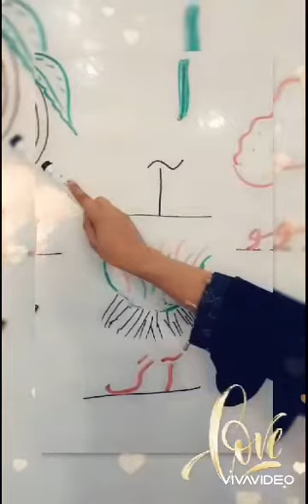آ کے ذخیرہ الفاظ برائے کلاس پلے گروپ